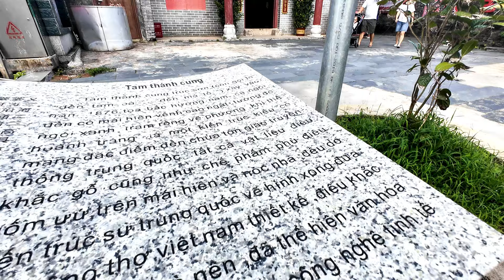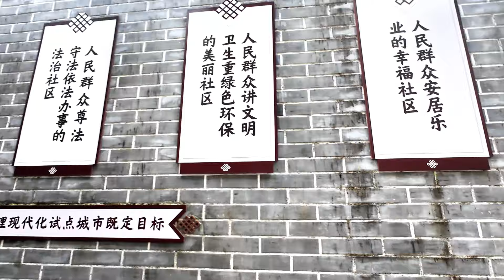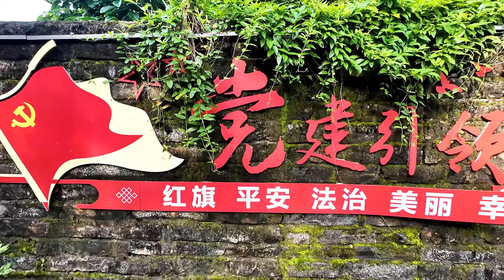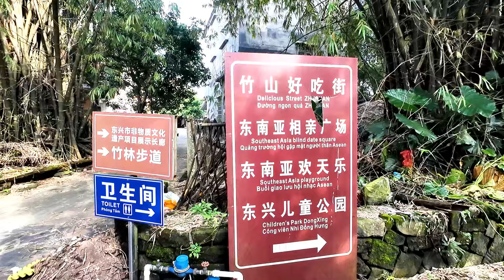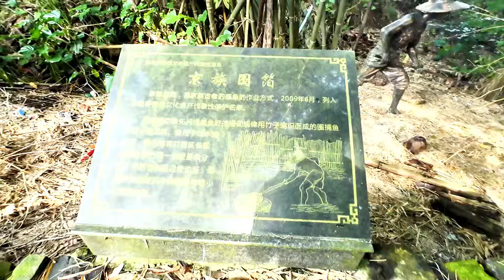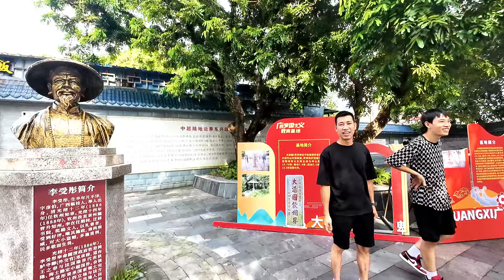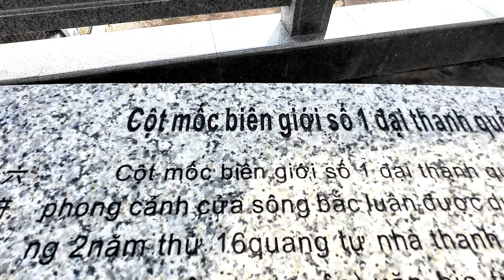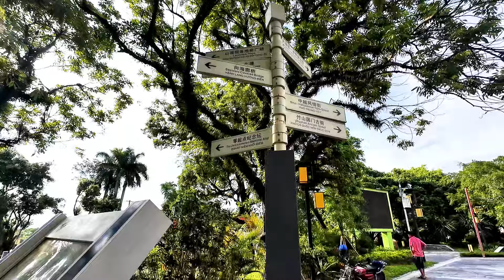Khám phá phố cổ Trúc Sơn ngay sát biên giới Viêt Nam_ Trung Quốc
@PHỐ CỔ TRÚC SƠN _ ĐÔNG HƯNG TRUNG QUỐC   TỪ THỜI MÃN THANH
Trúc Sơn Cổ Trấn, nằm ở vùng biên giới Trung Quốc - Việt Nam, nổi bật với trạm gác, đài kỷ niệm cột mốc số 0, và quảng trường biểu tượng. Ngoài ra còn có rừng ngập mặn và làng chài yên bình với những ngôi nhà cổ và đèn lồng.
làng Trúc Sơn bắt đầu hình thành vào cuối thời nhà Thanh và phát triển đạt đến đỉnh cao vào thời kỳ đầu của Trung Hoa Dân Quốc. Đặc biệt, từ cuối thời nhà Thanh, Chu Sơn nơi đây đã là một trong những thương cảng thịnh vượng nhất ở khu vực Tần Phương nhờ việc thu hút lượng lớn các thương nhân tứ xứ đổ về cũng như sự xuất hiện của vô số tiệm vàng, nhà thổ,… Cũng là điểm cảng mà tàu buôn thường xuyên lui tới từ vùng thương mại sầm uất như Hồng Kông và Ma Cao.